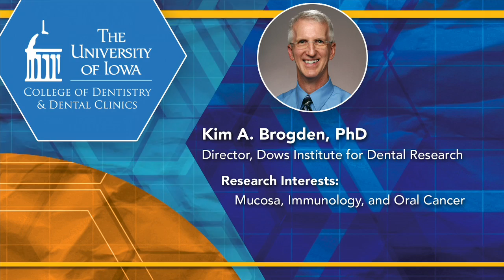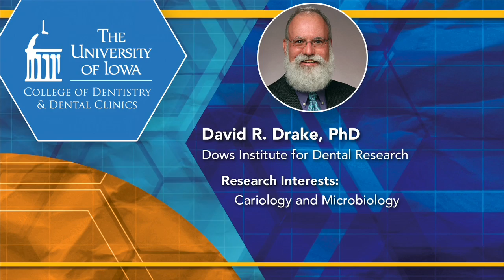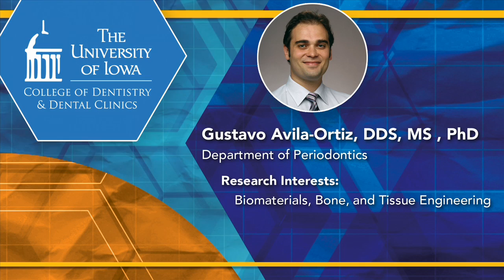Making the Greatest Impact for the Oral Health of Iowans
Associate Dean for Research, Dr. Clark Stanford, presents an overview of research activities at the University of Iowa College of Dentistry and Dental Clinics.  We are also introduced to three of our college's leading dental researchers -- Dr. Kim Brogden, Dr. David Drake, and Dr. Gustavo Avila-Ortiz -- who talk about some of their pioneering research.  Dr. Stanford concludes by relating our process of discovery and pursuit of knowledge to our ability to provide the very best care to our patients at the College of Dentistry and Dental Clinics.

The original music was edited to fit the video.